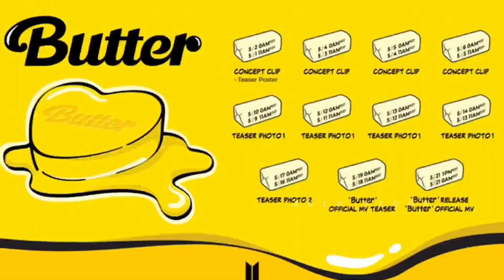BTS Butter 🔥| BTS Story In Malayalam